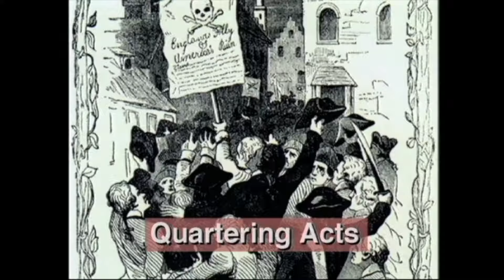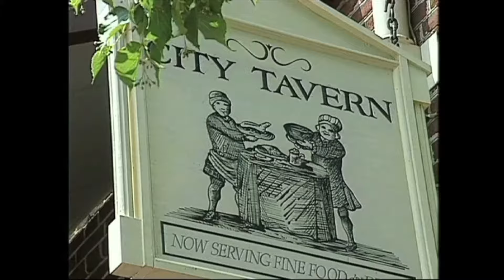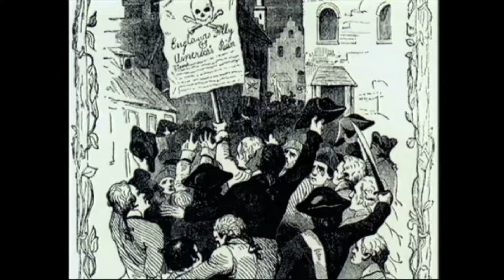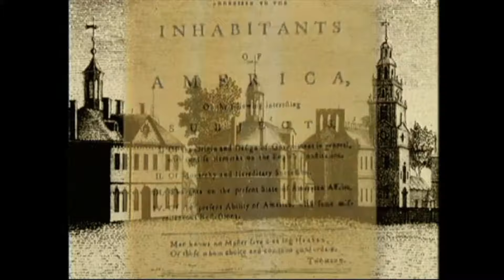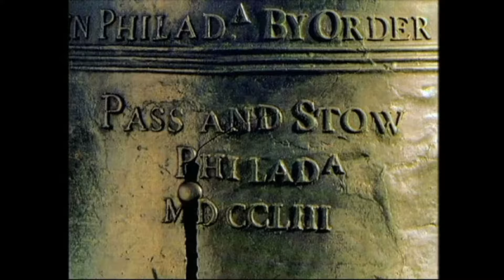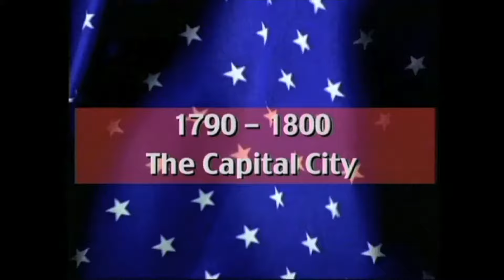Historic Philadelphia - The Road to Revolution on the Learning Videos Channel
In this program "Benjamin Franklin" describes what really went on behind closed doors as our founding fathers hammered out the Constitution and the Declaration of Independence. Viewers ill tour historic Philadelphia, making stops at Carpenter's Hall, the site of the First Continental Congress; Independence Hall, the famous as the place where democracy had its beginning; Congress Hall, where the first U.S. Congress met. The combination of factual and anecdotal information makes Historic Philadelphia a memorable program.